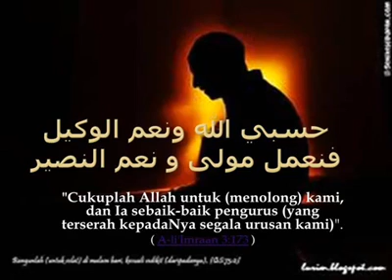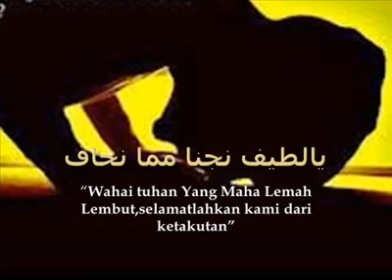Hasbi Allah Wani'mal Wakil Wani'mal Maula Wani'mannasir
'Cukuplah Allah Bagiku, Sebaik-baik Pelindung, Sebaik-baik Penjaga, Sebaik-baik Penolong'.